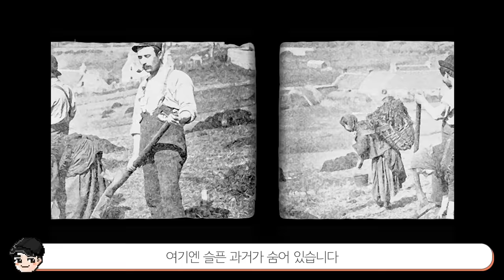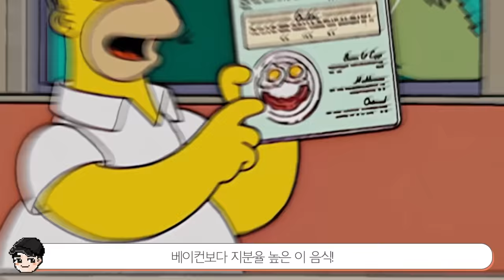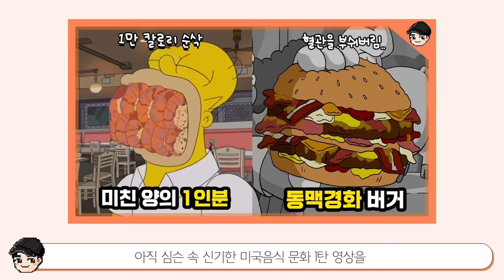심슨 속 신기한 미국 음식문화 top5 2탄! 치킨 닭다리 싫어하는 이유 [빠퀴]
역시나 신기한 심슨 속 미국음식 문화
닭다리와 피클은 충격이네요 ㄷㄷ